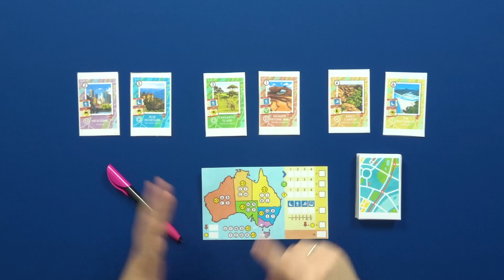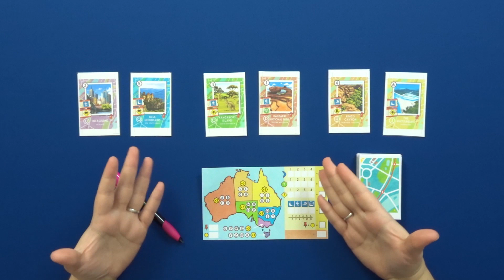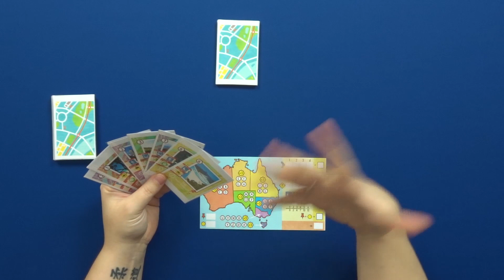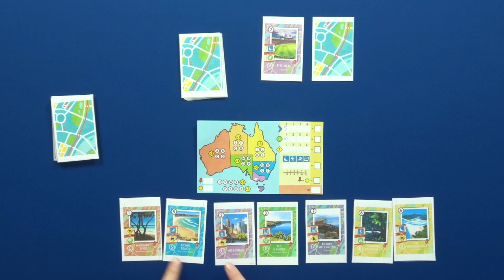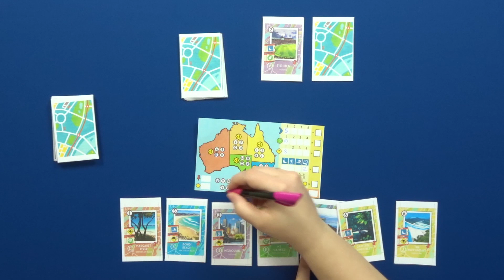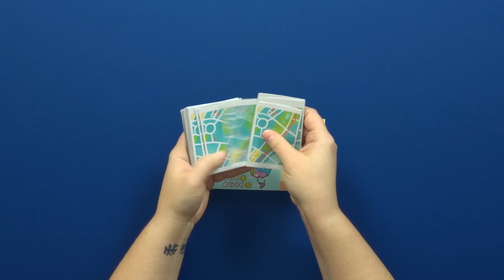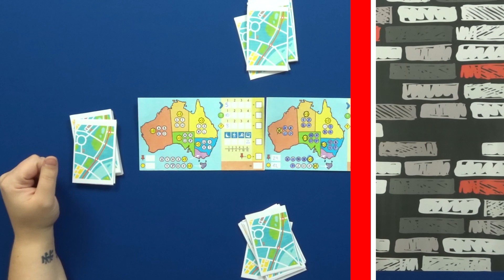Boomerang: Australia | Juegazo a 2 | APRENDE a Jugar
Hoy os enseñamos Boomerang: Australia, un draft & write muy chulo que la editorial Matagot editará a través de campaña de Kickstarter:
Enlace a la campaña:

Tienda colaboradora: ¿Jugamos Una?